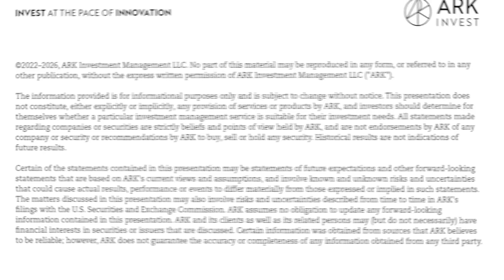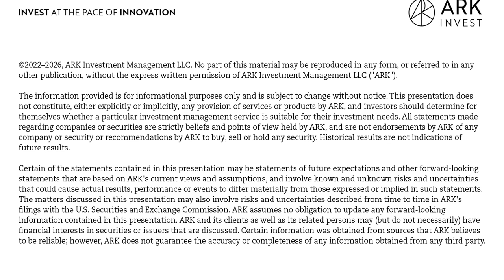The Future of Web3 Games and Digital Ownership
Today Frank Downing and Nick Grous are joined by current CEO of Polygon Studios, Ryan Wyatt! A lifelong gamer and technology enthusiast, Ryan shares his journey through these worlds as a user and then as a professional before we dive into Polygon and some of the foundational elements of what they are doing in the gaming and non-fungible token (NFT) space. Ryan talks about the Polygon protocol, and also how the company relates and compares to its peers and adjacent technologies. From there, the bulk of our conversation is spent unpacking what Polygon Studios is bringing to the table and how they are aiming to attract customers through their unique value offer. We also cover exciting avenues in the gaming world and weigh how much of this is going to the move into the Web3 domain. Ryan also comments more generally on the buy-in to decentralization, interoperability concerns, and his perspective on the realities of the metaverse.

Key Points From This Episode:

- Some background from Ryan on his journey through the world of gaming and media.
- Unpacking the Polygon protocol and how Polygon Studios fits into the ecosystem.
- Introducing Polygon’s role in the context of Ethereum and companies like Solana.
- The main products that Polygon is targeting as a means of attracting customers.
- Ryan shares some of the development happening at Polygon.
- The new toolset that is now available for game development.
- Possibilities for the future of the play-to-earn model and cosmetic purchase options.
- Considering mass adoption of Web3 and the current readiness for this.
- The spectrum of investment in the idea of decentralization.
- Interoperability arguments and Ryan’s thoughts about how best to tackle some of the issues.
- The transition that Ryan made from YouTube to Polygon and his reflections on the contrast.
- Ryan’s perspective on the potential of the metaverse.